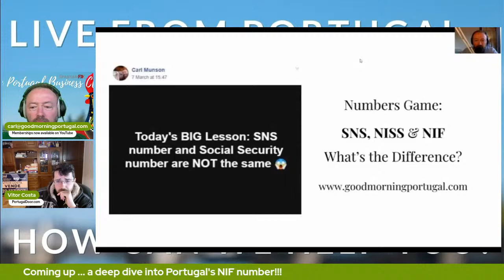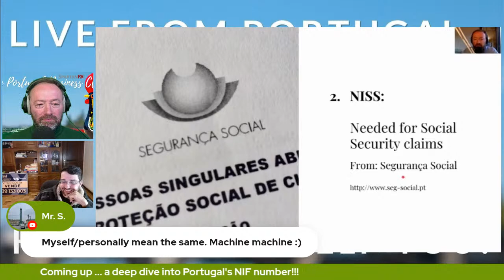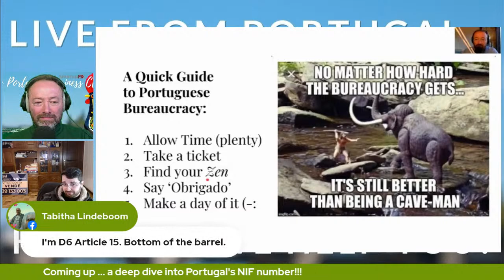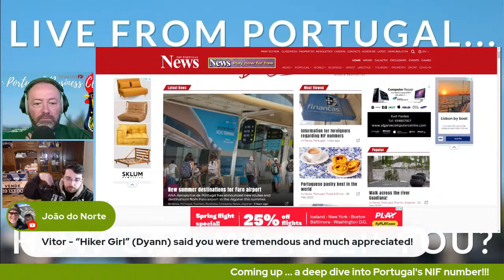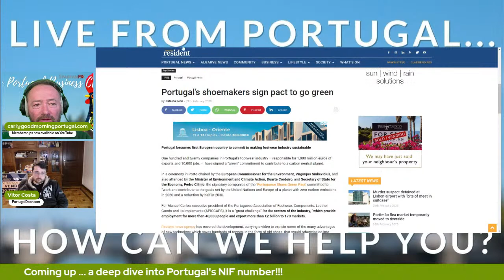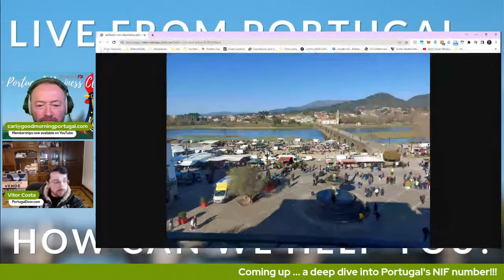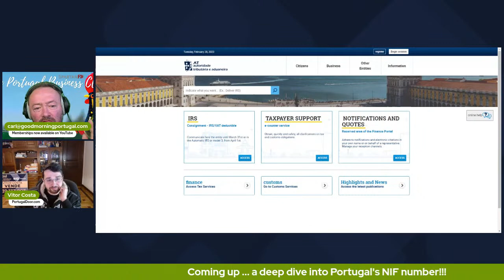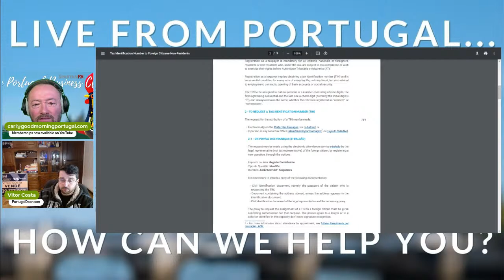Portugal's Notorious NIF Number, Nice or Nasty?! A Portugal Business Club Guide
As the new NIF guide is published, we will take a look and launch a low-down on this, the third episode of the Portugal Business Club with Carl Munson & Vitor Costa...

AND! Llet's talk it through and address any questions that you have, which you can leave in the chat, or even call into the show...